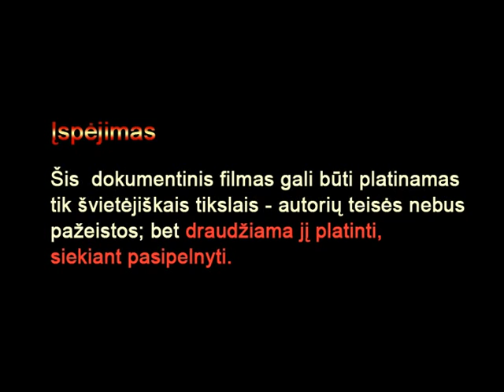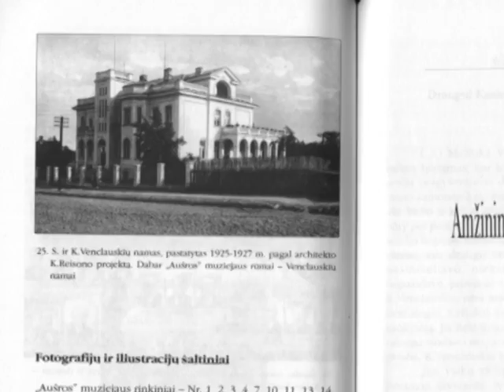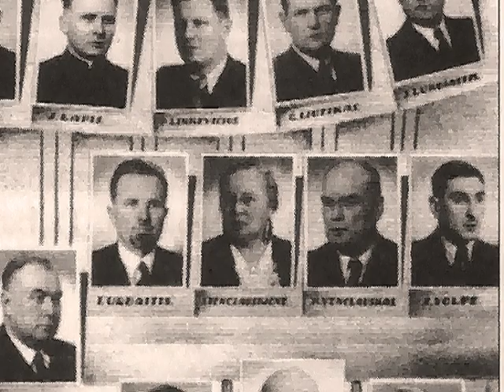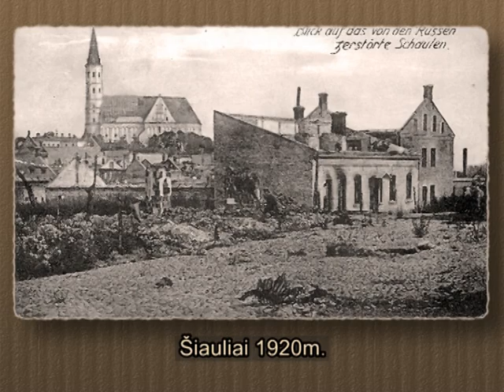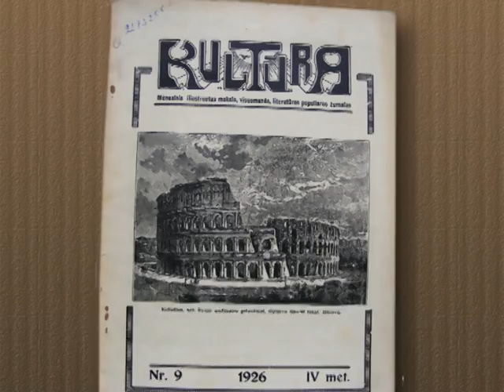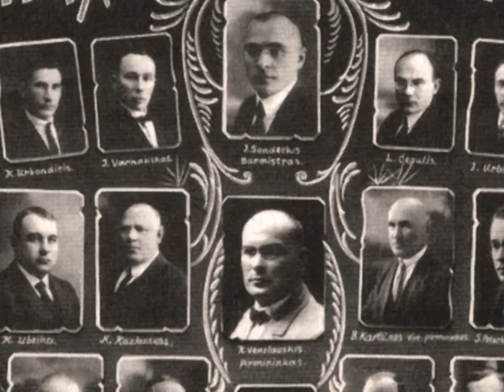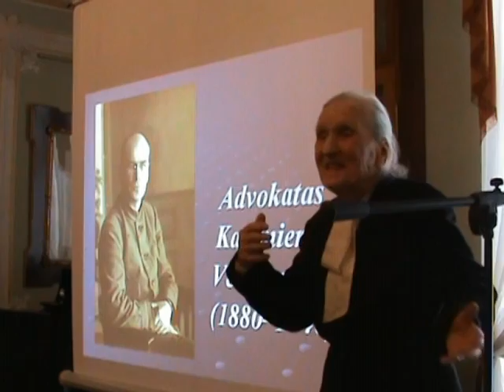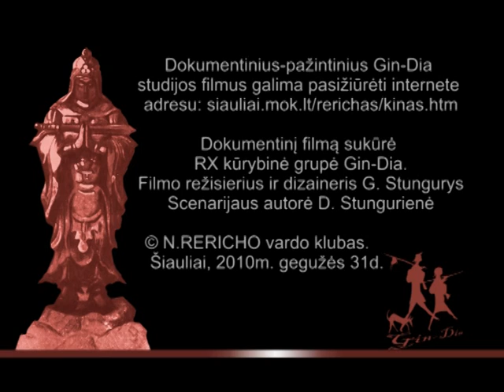Mano tėvas Kazimieras Venclauskis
Dokumentinis-pažintinis filmas skirtas paminėti Kazimiero Venclauskio 130 gimimo ir 70 mirties metines.
Kazimieras Venclauskis - Lietuvos teisininkas, advokatas, Lietuvos socialdemokratų partijos įkūrėjas (LSDP), visuomenės veikėjas. Slapyvardžiai spaudoje: A. Targis, Kazys Stumbras, V.,
Gimė 1880 m. vasario 27 d. Juodeikiuose, Plungės valsčius, Telšių apskritis, Rusijos imperija – mirė 1940 m. vasario 24 d. Šiauliuose. Palaidotas senosiose Šiaulių kapinėse.
Gražbylė Venclauskaitė, jaunesnioji duktė (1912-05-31/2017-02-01) - Lietuvos teisininkė, advokatė, Šiaulių miesto garbės pilietė.
1991 m. Šiaulių miestui dovanojo tėvų rūmus Vytauto gatvėje, kuriuose dabar įsikūręs „Aušros“ muziejus. 1992 m. šis pastatas pavadintas Venclauskių namais. Prieškariu šis namas buvo vadinamas BALTAISIAIS RŪMAIS, jie buvo dažomi balta spalva ir atrodė labai iškilmingai.
Jau keletą metų Venclauskių Namai neveikia kaip muziejus, nėra ten nei vienos ekspozicijos skirtos šiai iškiliai šeimai. Pastatas paverstas „Aušros" muziejaus administracija, o laisvos patalpos užgriozdytos nereikalingais, iš kitų muziejų suvežtais daiktais (spintomis, stendais ir visa kita).
Venclauskių šeimos istorija - Šiaulių miesto ir Lietuvos kultūrinio bei politinio gyvenimo istorija lėtai naikinama ir jau šiandien nebeprieinama ATEITIES KARTOMS...
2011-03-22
 2017 m. vasario 19 d., iš spaudos:
Šiaulių „Aušros“ muziejus su Centrine projektų valdymo agentūra pasirašė pirmąją Lietuvoje Europos Sąjungos (ES) paramos sutartį dėl Venclauskių namų pritaikymo daugiafunkcėms muziejinėms veikloms. Planuojama, kad Venclauskių namų tvarkybos darbai bus baigti 2019 m. gruodžio 31 d. Įgyvendinus projektą, Venclauskių namuose bus sukurtas platus modernių kultūros paslaugų asortimentas, sudarysiantis galimybes vienoje vietoje skirtingo amžiaus ir interesų lankytojų grupėms patenkinti savo kultūrinius, edukacinius, pažintinius poreikius.
2020 m. vasario 18 d. iš spaudos:
Prieš porą metų pradėta Venclauskių namų restauracija pagaliau baigta. Vasario 16-tosios proga Šiaulių Baltaisiais rūmais vadinti namai buvo atverti visuomenei, surengtos ekskursijos. Nurimus šventiniam šurmuliai, muziejininkų laukia rimtas darbas - įrengti ekspoziciją. Tikimasi, kai tai pavyks padaryti iki birželio